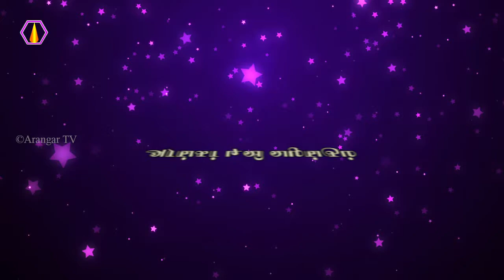குருநாதரின் உபதேசத்தை கேட்டு ஆன்மாவை தெளிவடைய செய்யுங்கள் | திரு.சந்திரக்குமார்